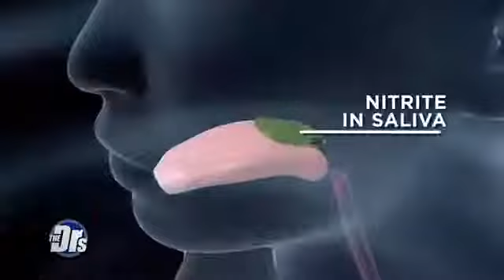Is Mouthwash Raising Your Blood Pressure?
When you wake up with bad breath, should you be reaching for mouthwash?